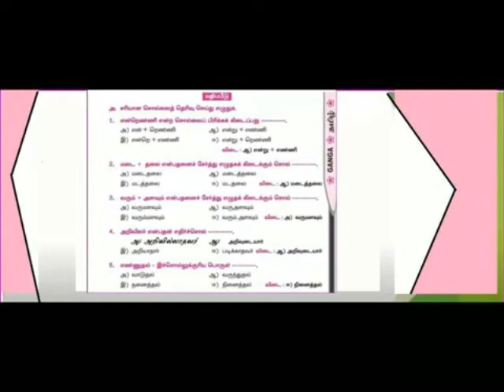மூதுரை EXS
V-TAMIL TERM 1 -LESSON 3 EXERCISES